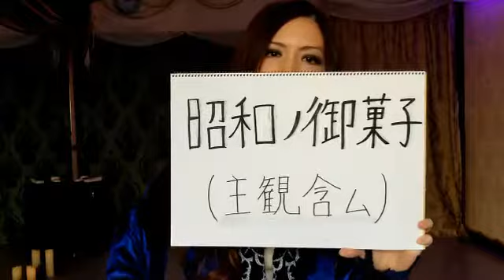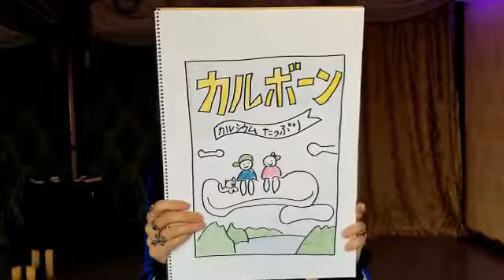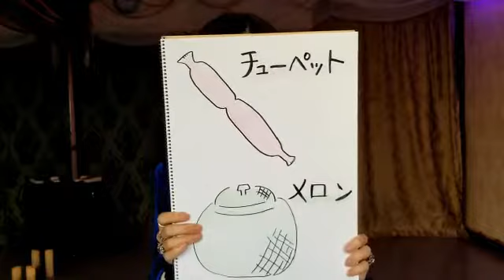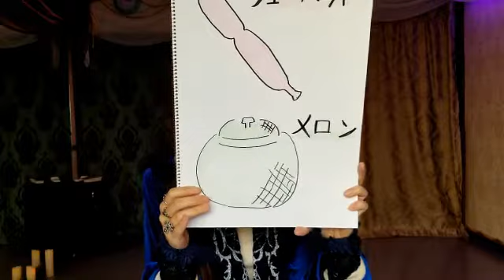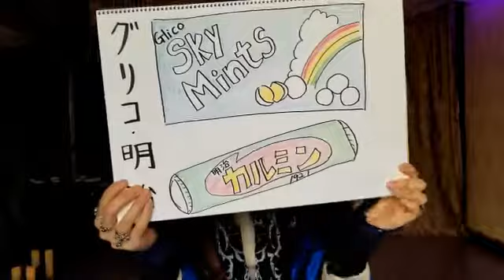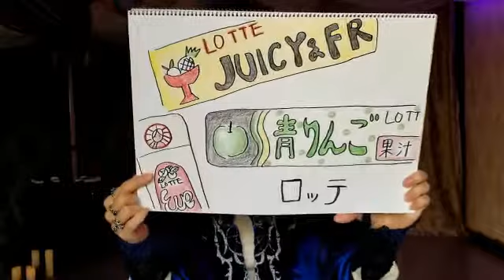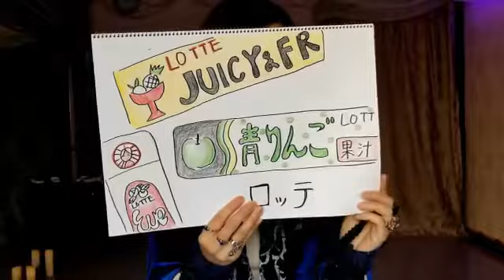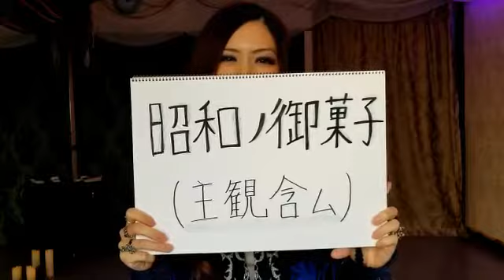昭和シリーズ(紙芝居でお菓子を紹介)ゴスベリチャンネル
昭和のお菓子を紙芝居で紹介。
以前、昭和歌謡のイベントで司会を務めた時に作成したものです。
懐かしのお菓子やら登場します。
全て私の手書きです(笑)

色々と主観含みますがそれを踏まえてお楽しみを☆